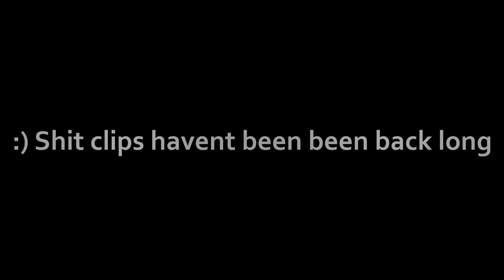Appclip #1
Players appclip
Shitty clips havent re ally been playing much
just made this cos im bored

All 60fps apart from one
and i can edit and gfx too